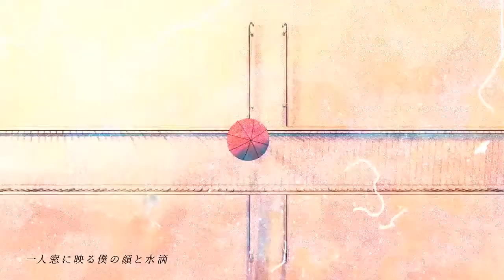【PV】【Hatsune Miku】Lightly stained【Vocaloid】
♦ Bienvenidos a G.O.D VOCALOID'S ♦
♦ En este canal no pretendemos lucrar con el contenido de ninguna manera su uso es única y exclusivamente para promocionar.
♦ G.O.D VOCALOID'S ♦
•No se lucrara con ningún contenido presente en el canal

•Tiene como finalidad promocionar algunas de las mejores canciones creadas con distintos Software's sintetizadores de voz.

•Todo el contenido en este canal pertenece a sus respectivos propietarios.

•Los propietarios del contenido pueden obtiener ingresos con los vídeos.